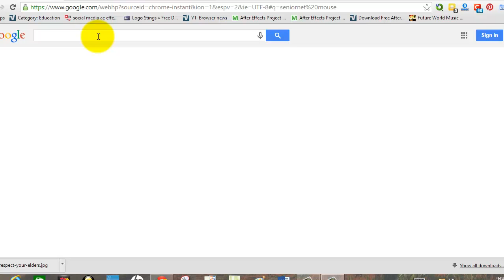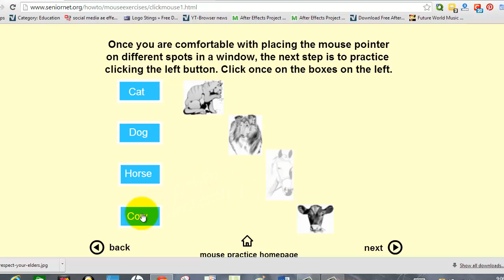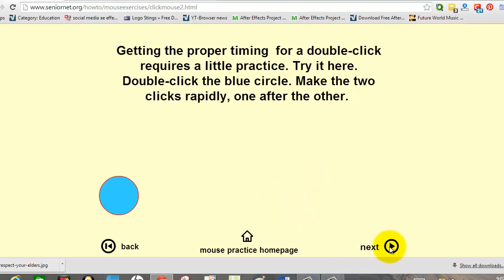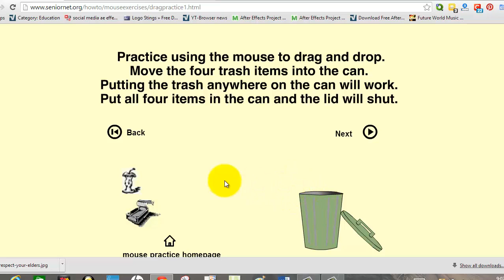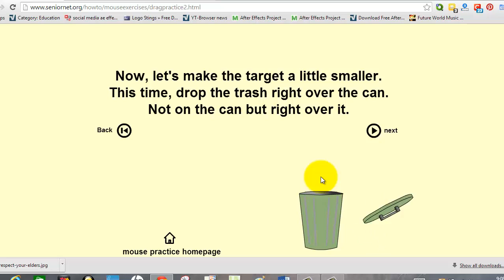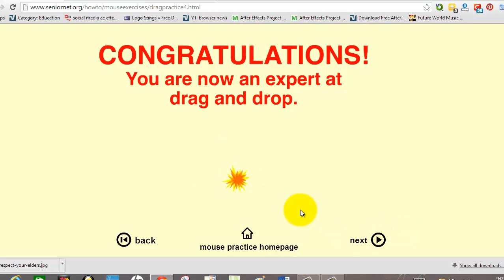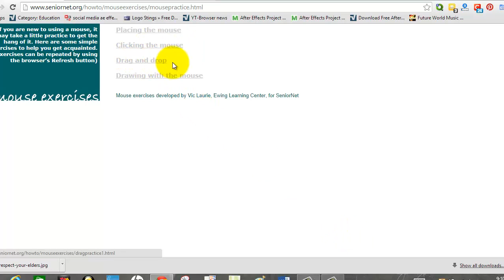SeniorNet mouse exercises